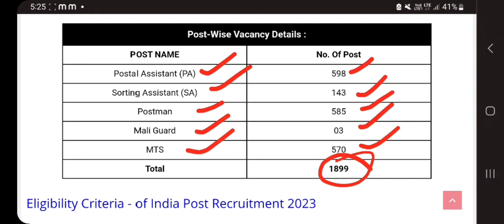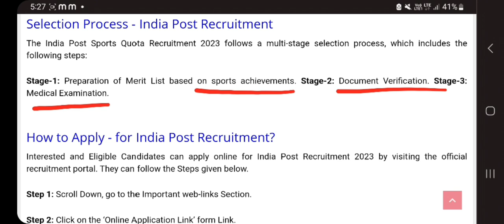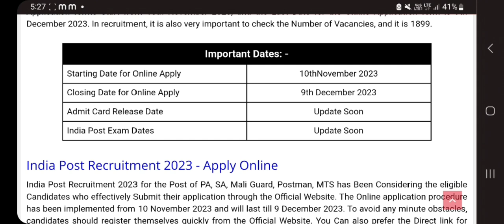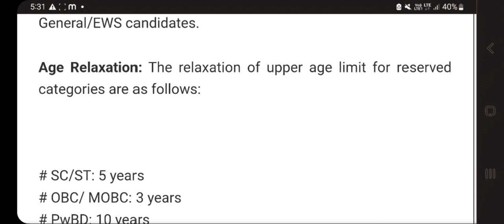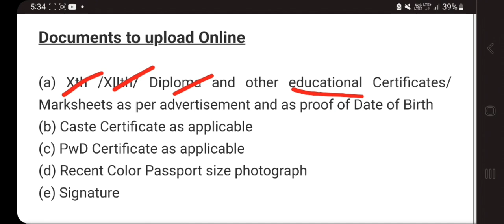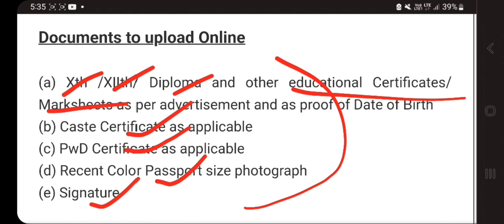Grade 3 & 4 ৰ 3619 টা পদ | Assam Job Vacancy 2023| Job in Assam Today